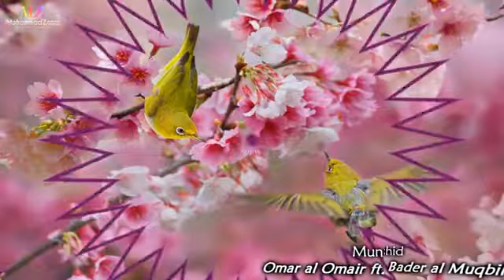Ana Mithl Tayr - Omar al Omair ft. Bader al Muqbil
Don't forget to click the notification icon for more upcoming videos.